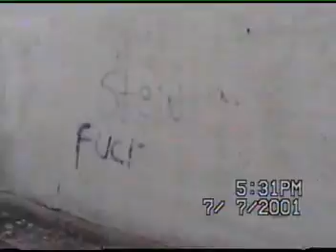WILLIE JOEL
A DEMO SONG WE MADE ON A 4-TRACK IN 1992 THEN SOME VIDEO OF MY FRIEND'S HOME TOWN PUT WITH IT(10 YEARS  LATER)